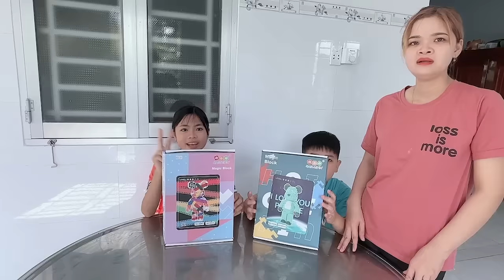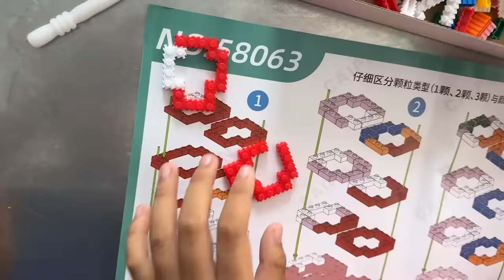Thử Thách 24H Lắp Ghép Bearbrick Khổng Lồ và kết quả có như mong đợi [ Trang And Vinh ]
Trang và vinh thử thách 24h lắp ghép Bearbrick khổng lồ, không biết có thành công hay không ? các bạn theo dõi video để biết nhé !